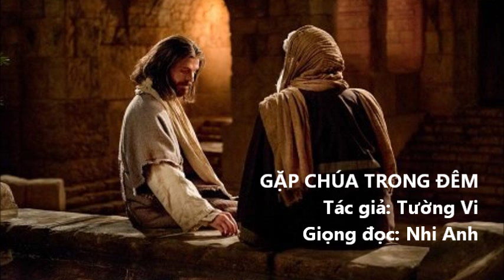GẶP CHÚA TRONG ĐÊM - Truyện Ngắn Tường Vi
SÁCH BÁO CƠ ĐỐC - Tuyển Tập Viết Cho Niềm Tin 2